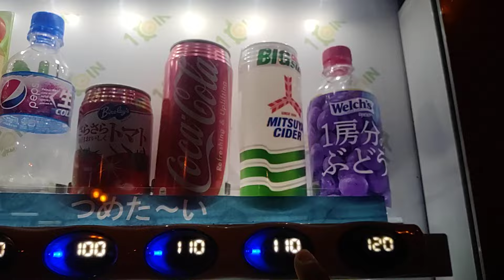【2024.01.11】１コインドリンクの自販機でアサヒ三ツ矢サイダー500mlを購入。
2024年01月11日(木)動画撮影

１コインドリンクの自販機でアサヒ三ツ矢サイダー500mlを購入する動画です。